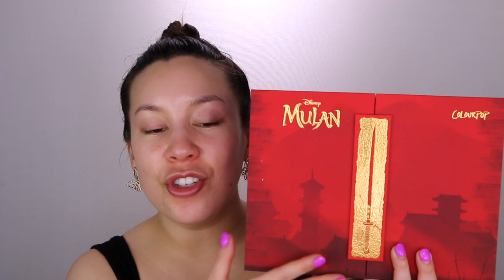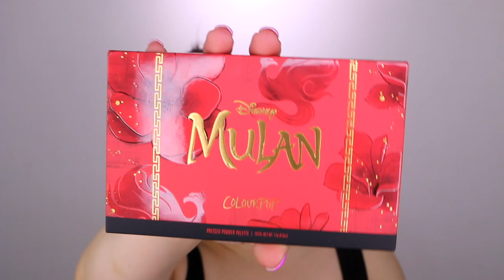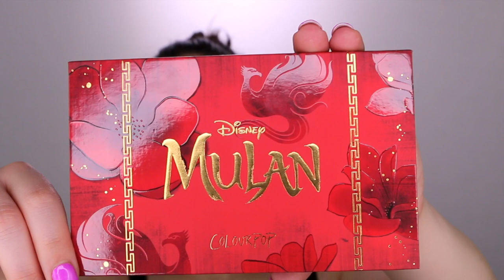ColourPop Mulan Collection Review & Swatches + A Lazy Half Cut Crease Tutorial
ColourPop Mulan collection intro 0:00
ColourPop Mulan palette swatches at 9:40
ColourPop Mulan tutorial starts at 14:16

HEY GUYS! Lordy lordy my upload schedule is out of whack, but here is my ColourPop Mulan collection review, complete with swatches and, of course, a tutorial using the Mulan palette!

I put a lot of time and effort into creating makeup tutorials and reviews and try to make the best, most helpful and entertaining videos I can; so if you enjoyed this video, I really hope you'll join my growing fam and subscribe with notifications on!

Facebook *𝐥𝐢𝐤𝐞 𝐦𝐲 𝐩𝐚𝐠𝐞 𝐟𝐨𝐫 𝐋𝐈𝐕𝐄 𝐭𝐮𝐭𝐨𝐫𝐢𝐚𝐥𝐬!

𝐏𝐑𝐎𝐃𝐔𝐂𝐓𝐒 𝐔𝐒𝐄𝐃:
Butterfly Earrings
ColourPop Honor To Us All Lip Bundle
-- ColourPop Phoenix Lux Gloss
-- ColourPop Strong Chi Lux Liquid Lipstick
-- ColourPop Hua Mulan Creme Lux Lipstick
ColourPop Brave Kit
-- Jasmine Face Milk
-- Gold Lip Mask
ColourPop Good Luck Charm Pressed Powder Blush
ColourPop Matchmaker Pressed Powder Blush
ColourPop Pretty Fresh Concealer in 40n
ELF Setting Mist
Karity Millennial Ink Liquid Eyeliner
J. Cat Highlighter Moon Light *𝐮𝐬𝐞 𝐜𝐨𝐝𝐞 "𝐝𝐞𝐛𝐫𝐚𝐣𝐞𝐧𝐧"*
ColourPop BFF Lippie Liner
ColourPop Mulan Fan
ColourPop Bae Lashes

𝐏𝐑𝐎𝐃𝐔𝐂𝐓𝐒 𝐔𝐒𝐄𝐃 𝐎𝐅𝐅 𝐂𝐀𝐌𝐄𝐑𝐀:
⭐️ FACE:
J.Cat Beauty SkinSurance foundation in Buff (𝐮𝐬𝐞 𝐜𝐨𝐝𝐞 "𝐝𝐞𝐛𝐫𝐚𝐣𝐞𝐧𝐧" on all JCAT products)
⭐️ CONTOUR: Frankie Rose contour palette * 𝐮𝐬𝐞 𝐜𝐨𝐝𝐞 "𝐝𝐞𝐛𝐫𝐚𝐣𝐞𝐧𝐧"
⭐️ BROWS: Benefit precisely my brow pencil 4.5, fool proof brow powder 5, gimme brow+ 4

𝐁𝐑𝐔𝐒𝐇𝐄𝐒 & 𝐓𝐎𝐎𝐋𝐒 𝐔𝐒𝐄𝐃:
Morphe R37
Morphe R39
Smith 230
Makeup Shack T58
Mac 242
Morphe M250-1
Morphe E36
Morphe E18
Sigma E30 *𝐮𝐬𝐞 𝐜𝐨𝐝𝐞 "𝐝𝐞𝐛𝐫𝐚𝐣𝐞𝐧𝐧"*
Morphe M501

𝐌𝐘 𝐘𝐎𝐔𝐓𝐔𝐁𝐄 𝐅𝐈𝐋𝐌𝐈𝐍𝐆 𝐄𝐐𝐔𝐈𝐏𝐌𝐄𝐍𝐓:
My Camera
My Softbox Lighting
My Softbox LED Bulbs
My Ring Light
Microphone Accessories

** My favorite 𝐀𝐦𝐚𝐳𝐨𝐧 products (skincare, fashion & more!)